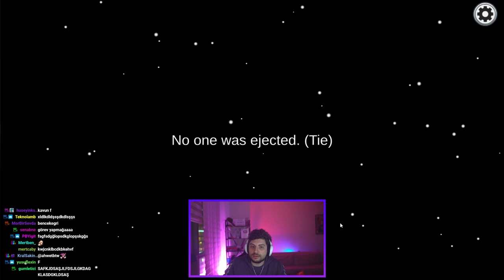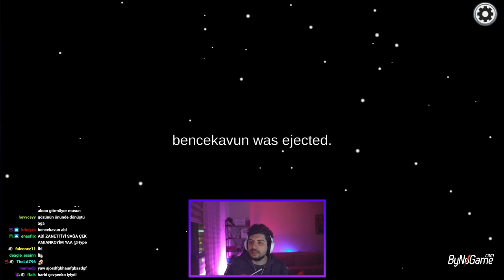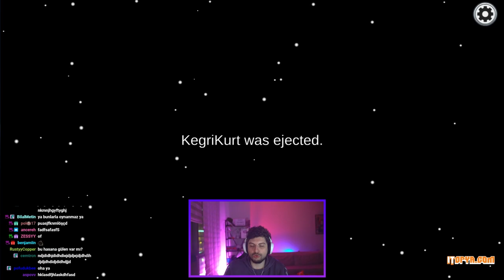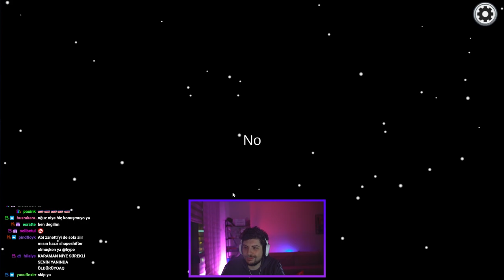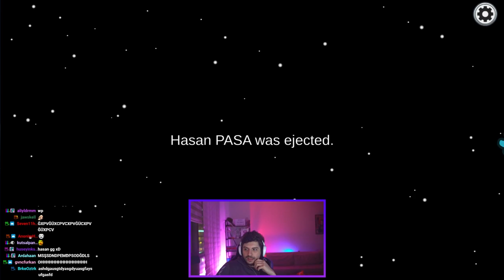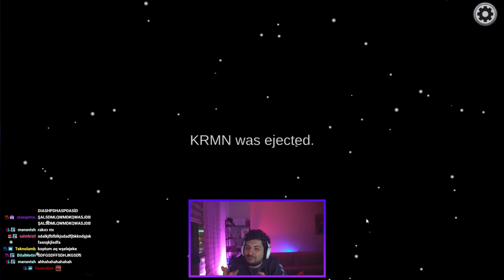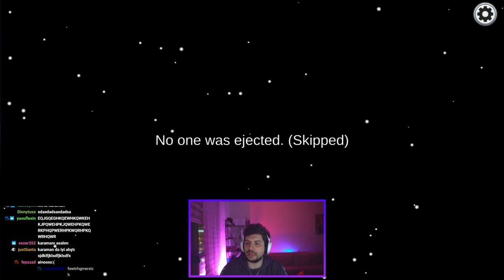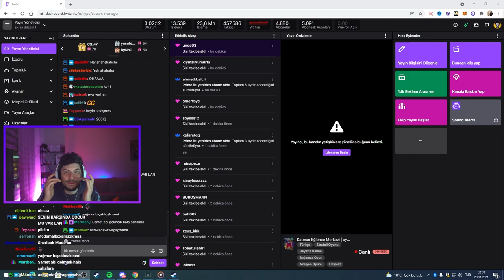ŞEKİL DEĞİŞTİREN! | YENİ GÜNCELLEME | AMONG US! | HYPE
Kegri oyun serisinde menüde yeni güncellemesi ile beraber şekil değiştirenli Among Us var!